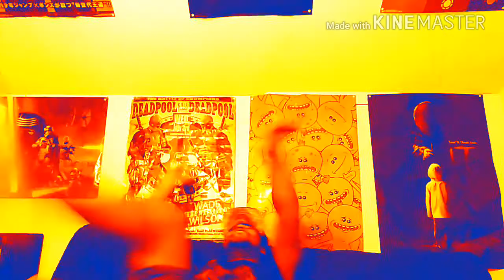EVEN IF YOU SMILE YOU HAVE TO REPLAY THE VIDEO IMMEDIATELY! | REACTION!!!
So apparently this is supposed to be a step above regular "try not to smile" videos where you gotta restart the video if you fail! So you know I gotta see what's up lol. Is it funny? Will I make it through? Watch the video and see!!!